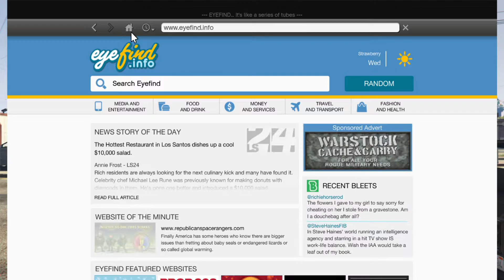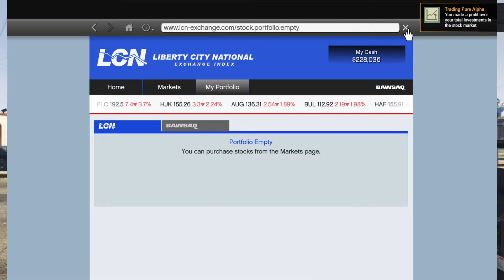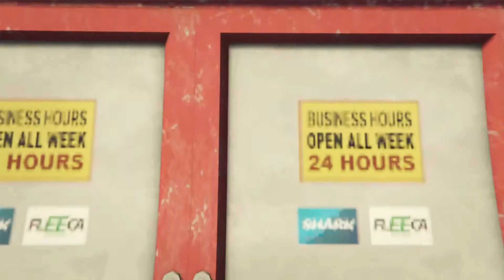GTAV Story footage 2019/06/09